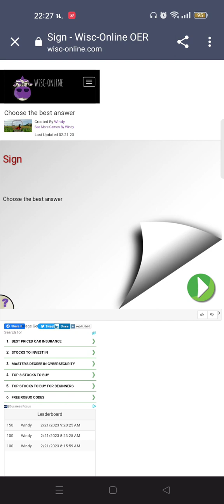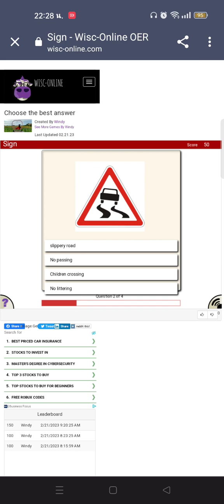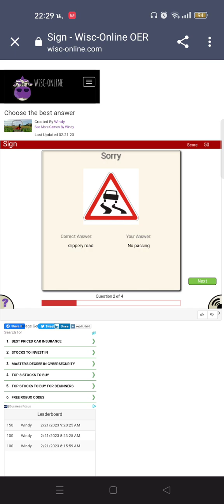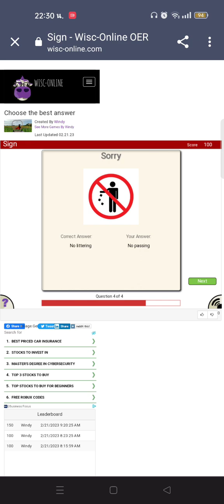วิธีทำแบบฝึกหัดเรื่อง Sign สำหรับสมาร์ทโฟน